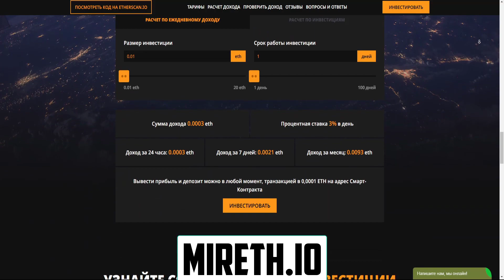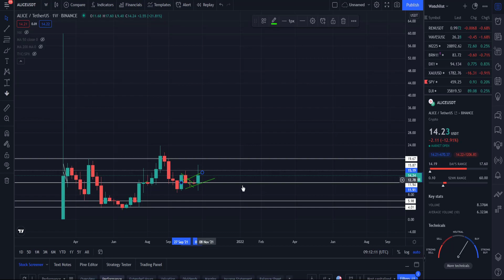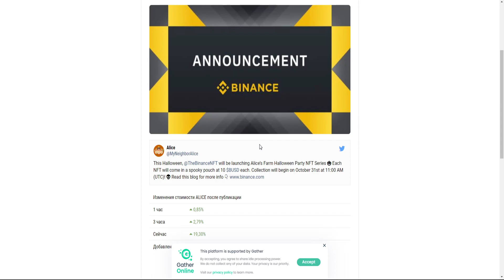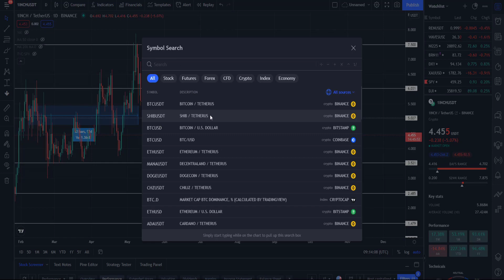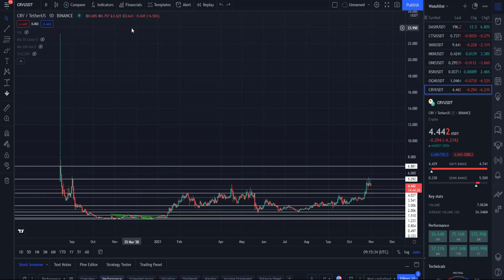ALICE СКОРО БУДЕТ СТОИТЬ СВЫШЕ 20$! ЗАКУПИСЬ СЕЙЧАС, ПОКА ЕСТЬ ВОЗМОЖНОСТЬ! ПАМП УЖЕ НЕИЗБЕЖЕН!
В данном видеоролике обсудим криптовалюту ALICE:
1. Почему ALICE скоро будет стоить свыше 20$!?
2. Почему тебе лучше закупить её сейчас, пока есть возможность!?
3. Почему памп уже неизбежен!?
4. Сколько иксов даст Алиса?
5. Мой прогноз и анализ графика.